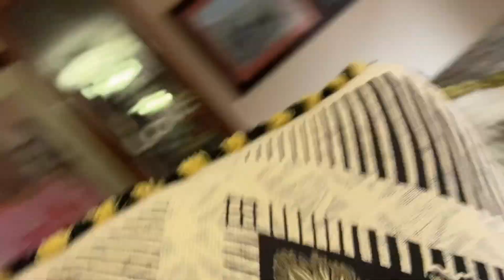They Fought Over The Best Gift!!